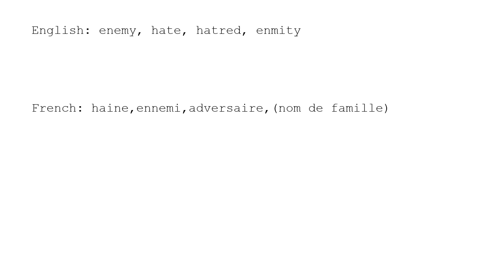Learn Chinese with strokes, pronunciation and words (How to pronounce Chinese character 仇)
How to write and pronounce the 2714th frequently used Chinese character: 仇.

1, The meaning of a word changes according to its tone.
2, It is the only pictographic language still in use today, which is quite intuitive.
3, It is one of the most ancient languages, but still adapting newly-created words stably.